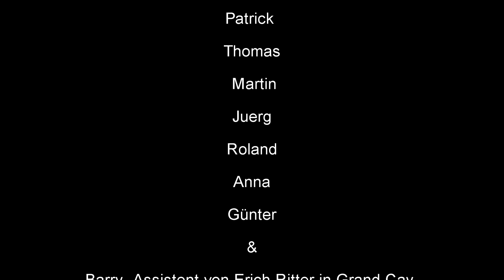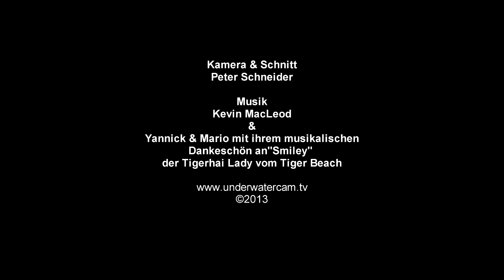Shark TV - Erich Ritter - SHARKSCHOOL May 2013 Grand Cay and Tiger Beach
Zwei Wochen Sharkschool mit Dr. Erich Ritter auf den Bahamas im Mai 2013. Die erste Woche auf Grand Cay und dann weiter zum Tiger Beach mit der MS Dolphin Dream. Yannick und Mario verabschieden sich mit einem spontanen Staendchen das sie den Haien dort und ganz speziel der Tigerdame Smiley gewidmet haben. Da gibt es eigentlich nichts mehr weiter zu sagen. Die meisten Aufnahmen wurden mit der neuen Sony NEX-FS 700 im ebenso neuen Amphibico Genesis Gehaeuse gemacht.